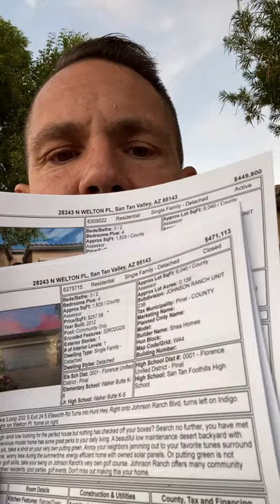How Will Zillow Affect The Housing Market?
By now you have probably read in the news that Zillow got into the home buying business and recently also got out of the home buying business.

Headlnes like these flooded the news:

CNBC - Zillow says it’s closing homebuying business, cutting 25% of workforce; earnings miss estimates

GeekWire - Zillow to shutter home buying business and lay off 2,000 employees as its big real estate bet falters

USA Today - Zillow Is Selling Thousands Of Homes In The US. Here's A Look At The Top Markets

CNN - Zillow slams the brakes on home buying as it struggles to manage its backlog of inventory

Fox News - Zillow quits home-flipping business, cites inability to forecast prices

Why? That is a question alot of my clients are asking.

Also...

How will this affect the housing market or the value of my home?

Well lets put everything into perspective.

Just so you know:

 - Zillow was buying homes in 25 different markets in the U.S

- Reports say that Zillow needs to sell an estimate 7000 homes it currently owns

- In our current market we approximately 7700 homes for sale (which is still historically low)

- This time 2 year ago we had approximately 14,500 homes for sale (still wasn't enough homes to meet demand at that time)

- For simple math 7000 homes divided by 25 markets = 280 homes per market

So How Will This Affect You Or The Value Of Your Home"

Simple Answer. It Probably Won't (Unless Zillow Was Going To Purchase Your Home)

We look forward to marketing your home and ensuring you have an enjoyable selling experience just like our others we have served.

Thank you and talk to you soon.